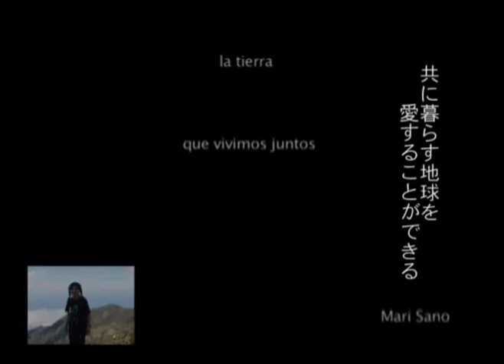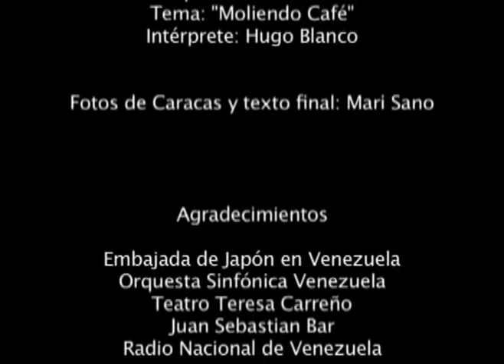Mari Sano / Chevere Caracas 映画「チェベレ・カラカス」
Nuevo edicion 2014 subtiturado en japones documental Chevere Caracas dir Julio Martinez ( vivencia y mensaje colibri en Venezuela 2006 ) mas info